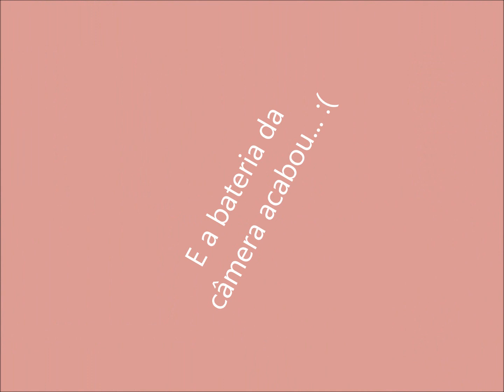FTD Dia 4: PPM Ep. 05 | Hidratação com Maizena / Amido de Milho